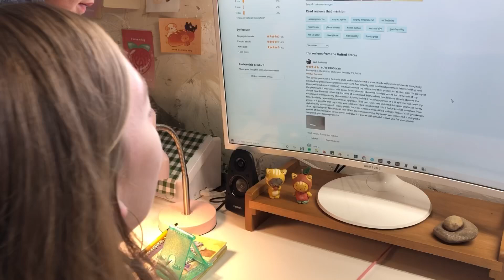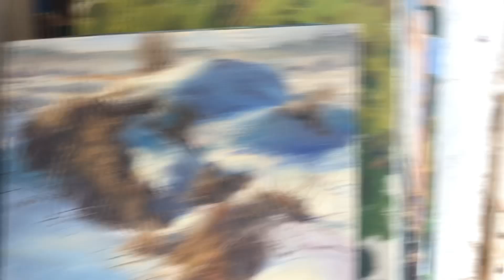Wild berries, house plans, etc.